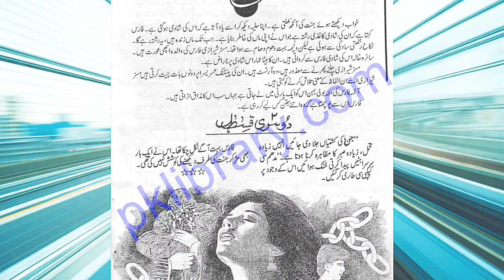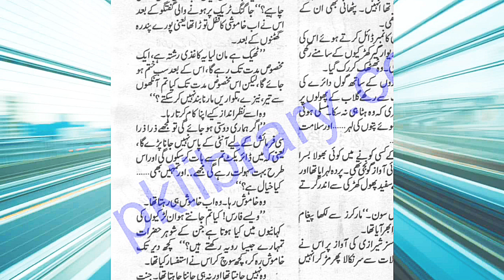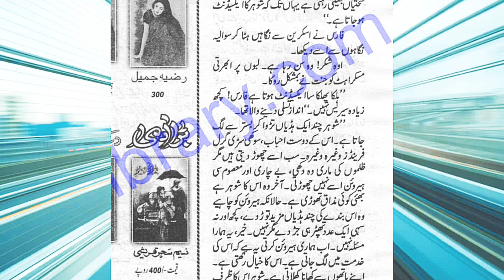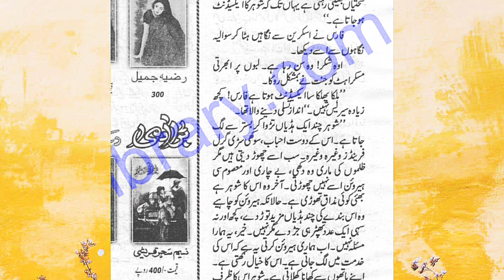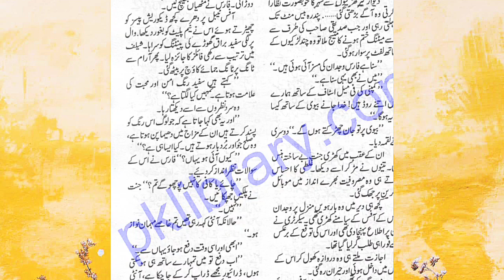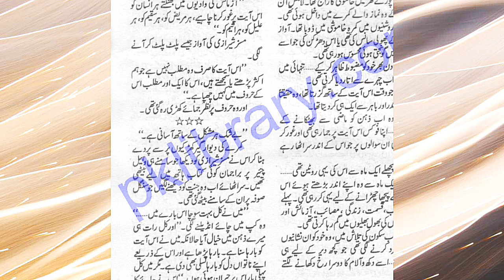Usri Yusra Novel - Episode 2 Part 1 - Rude Hero Based Romantic Urdu Novel - Romantic Urdu Novel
Urdu Novel Usri Yusra episode 1 part 1. Writer name is Husna Hussein . It is a romantic social novel published monthly in Shuaa Digest. Hero name is Faras Wijdan heroine name is Jannat. This is a romantic urdu novel. This is a rude hero based romantic urdu novel.